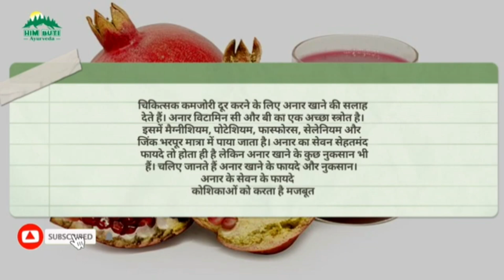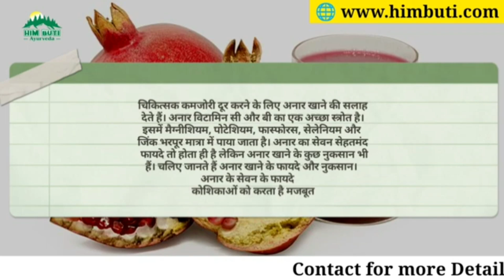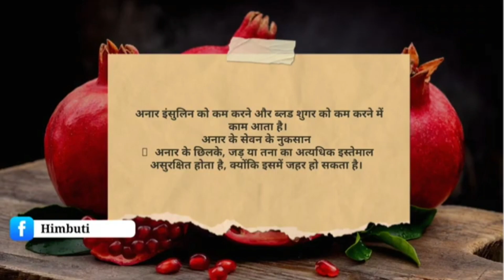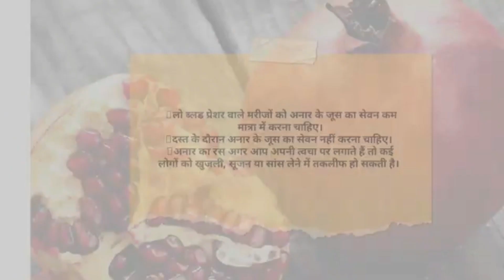Anar Khane Ke Fayde | अनार खाने के फायदे ! Benefits Of Pomegranate | Himbuti Ayurveda |zs